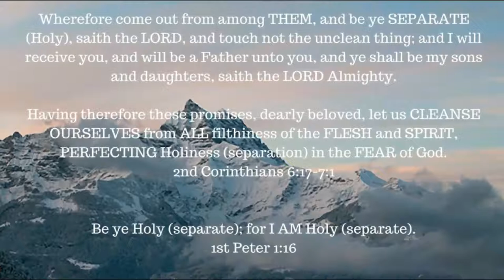ONE A DAY for the soul -- 10-6-17 -- Job chapter 2